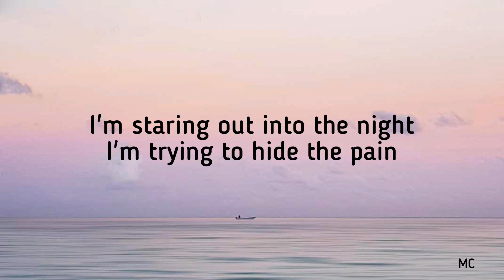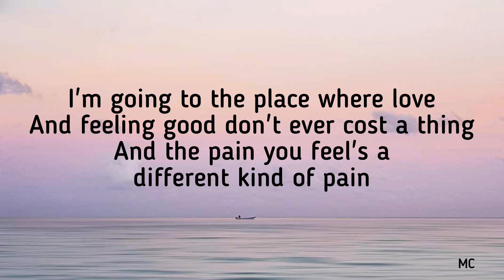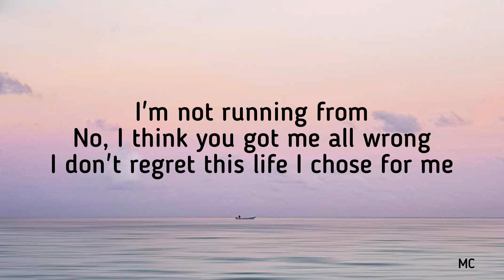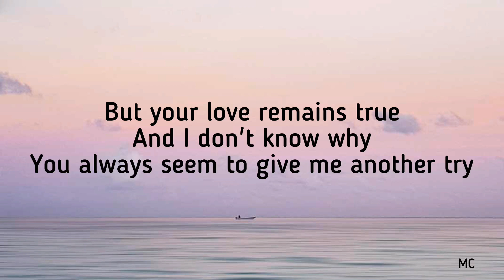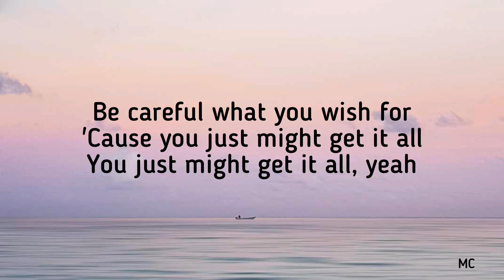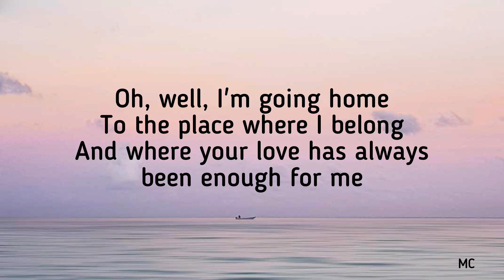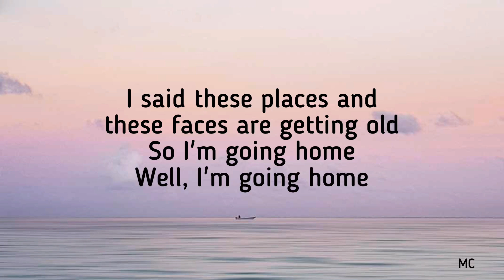Home (Lyrics) - Chris Daughtry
-Dick Clark